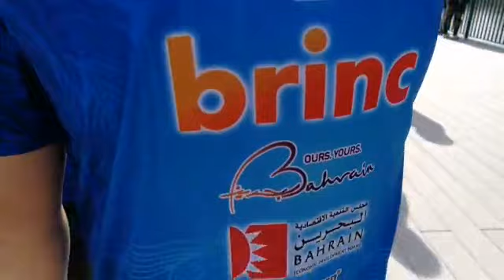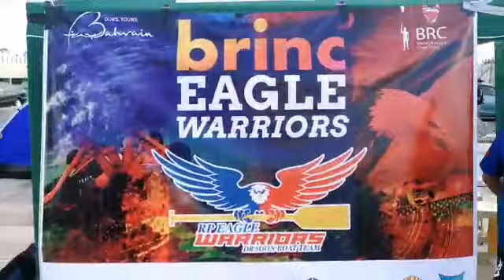Brinc Eagle Warriors -1st Dragon Boat Race